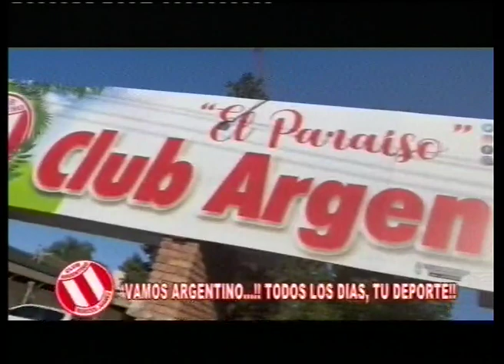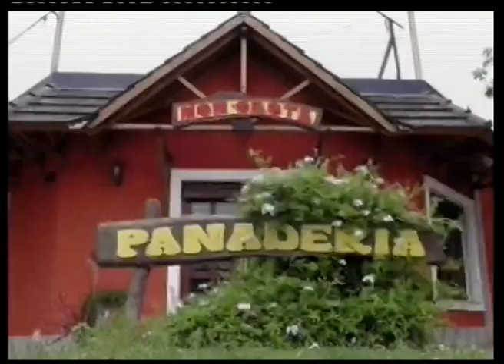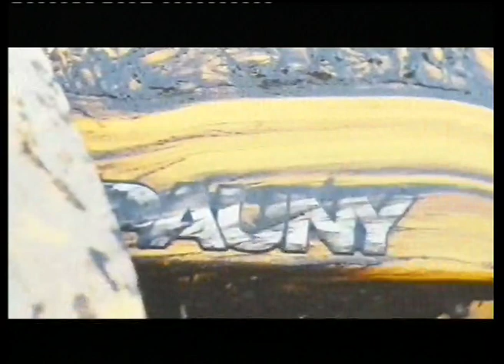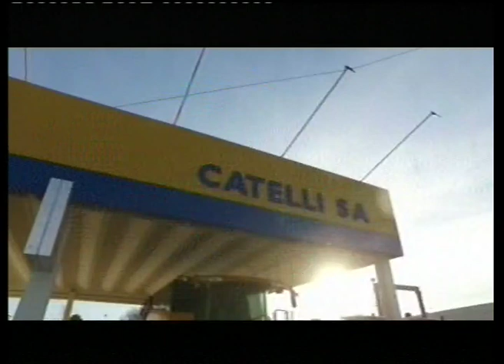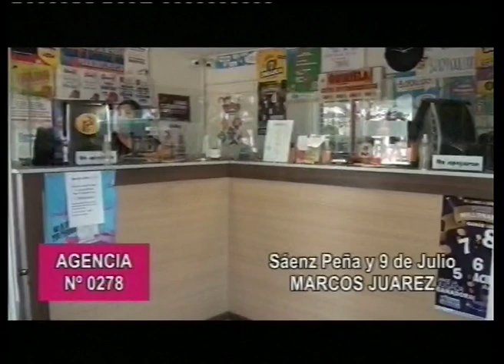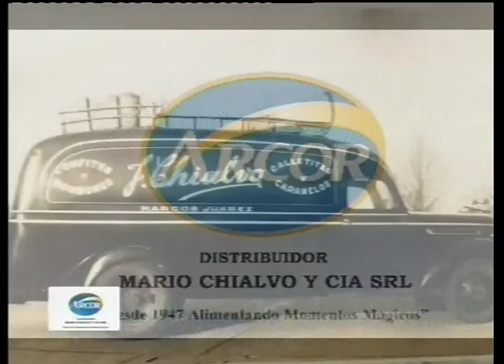Enfoque Deportivo 19-09-23